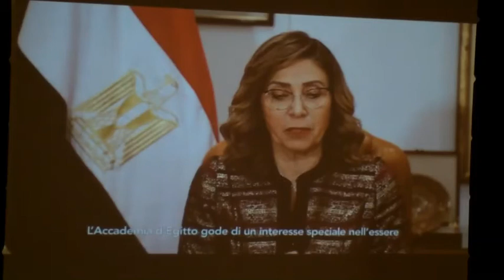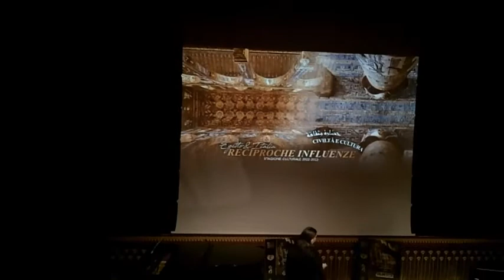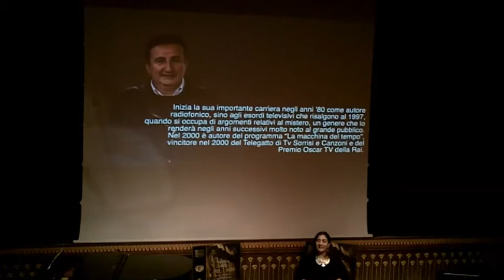100 anni dalla scoperta della Tomba di Tutankhamon presso Accademia d'Egitto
100 anni dalla scoperta della Tomba di Tutankhamon presso Accademia d'Egitto
con Roberto Giacobbo
Accademia d'Egitto Roma
8 novembre 2022